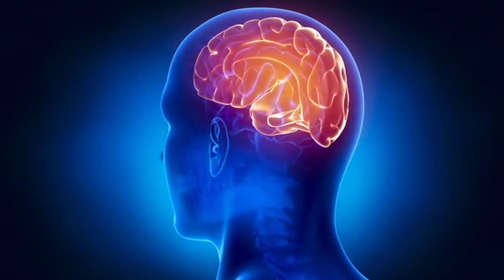Alice in Wonderland Syndrome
Today's Daily Dose short medical film covers Alice in Wonderland Syndrome, which is a rare condition making patients feel larger or smaller than they actually are. The filmmaker has included the original voice over script to further assist your understanding:

Today on The Daily Dose, Alice in Wonderland Syndrome.

First reported by British psychiatrist Dr. John Todd in 1955, Todd discovered that several of his patients experiencing severe migraines also suffered from dysmetropsia or distortions of perception relating to objects or themselves, further speculating that author Lewis Carroll used his own migraine-driven bouts of dysmetropsia as inspiration for his 1865 publication of Alice’s Adventures in Wonderland. Now known as Alice in Wonderland Syndrome or Todd Syndrome, patients who suffer from AIWS can experience a sense that their bodies are smaller or larger than they actually are, known as micropsia and macropsia respectively. In a rare syndrome that mainly affects children, patients can also perceive distant objects appearing closer than they are—known as pelopsia—or father away than they actually are—known as teleopsia.

Still other patients have experienced distortions to both touch and hearing, and while the cause of AIWS is currently unclear, the episodic distortions—typically lasting from fifteen minutes to an hour—have been associated with migraines, head trauma, psychoactive drug use and Epstein-Barr viral infections, which in theory, at least, cause a downward shift in electrical activity and blood flow in parts of the human brain responsible for visual perception. According to a 2021 aggregation of peer-reviewed studies regarding AIWS, other infectious agents were also known to cause the condition, including Varicella Zoster virus, Influenza, Zika virus, Coxsackievirus, Plasmodium falciparum protozoa infections, as well as  Mycoplasma pneumoniae and Streptococcus pyogenes (pie au gin eez) bacterial infections.

Most recently, researcher in nuclear medicine have employed a technique known as technetium on patients undergoing episodes of AIWS, demonstrating a marked reduction in cerebral blood flow in cortical regions of the brain, including frontal, parietal, temporal and occipital, both in combination and in isolation, which has since been verified by a second study that used single photon emission computed tomography to demonstrate reduced perfusion or blood flow in the temporal lobe of patients experiencing AIWS, making Alice in Wonderland Syndrome, a rare glimpse into the complexities of human perception.

And there you have it, Alice in Wonderland Syndrome, today on The Daily Dose.